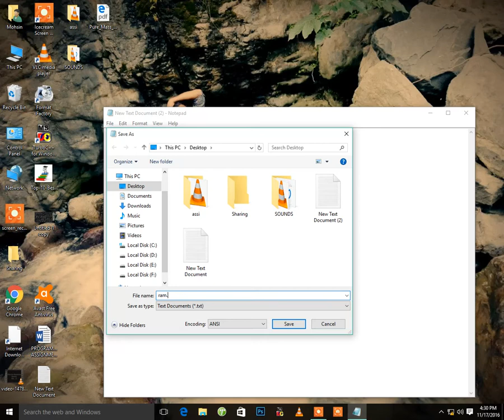How To Clean Your Ram And Remove Bad-sectors In Easy Steps (URDU/HINDI)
Hello guys my name is Muhammad Mohsin and i want to tell you how to clean your ram and remove bad-sector on your ram in easy steps. This tutorial is help for you to clean your ram and make fast your computer i made this video for you by using (URDU/HINDI) language.